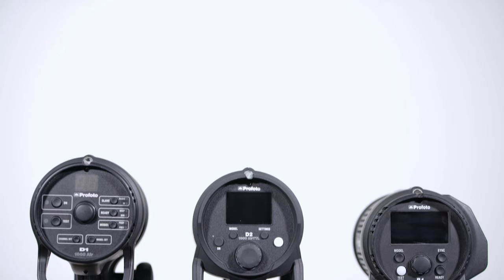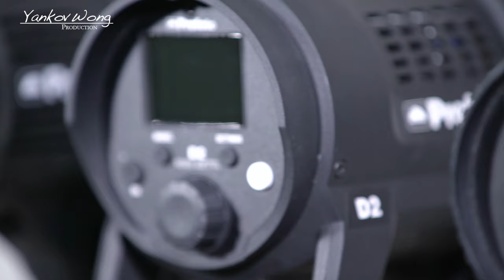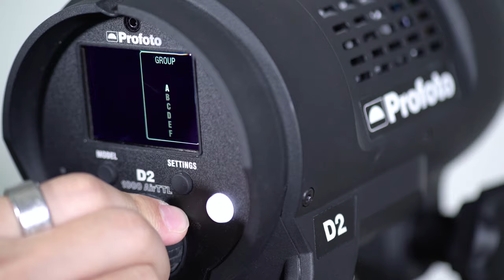Profoto D2 測試 by Yankov Wong (Cantonese Content)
From Profoto, "With the ability to freeze action at up to 1/63,000 of a second, shoot bursts of 20 images per second and sync with camera shutter speeds as fast as 1/8,000 of a second, the D2 is redefining the definition of speed in monolights."

Yankov Wong is a professional commercial photographer. He is sharing with the world some of the best techniques which seldom taught in books or workshops out there. Don't miss the chance to learn the best of the best from the pro.